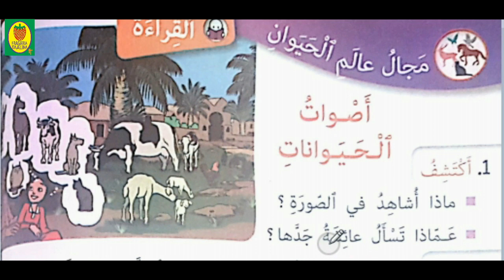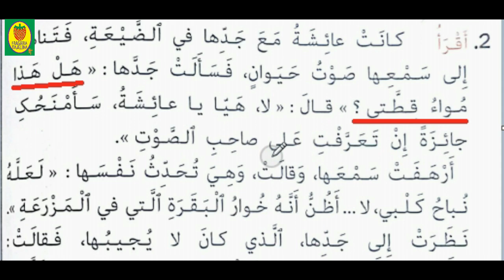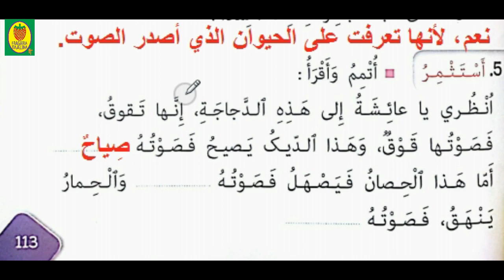قراءة/أصوات الحيوانات/كتابي في اللغة العربية/المستوى الثاني ابتدائي/صفحة 113